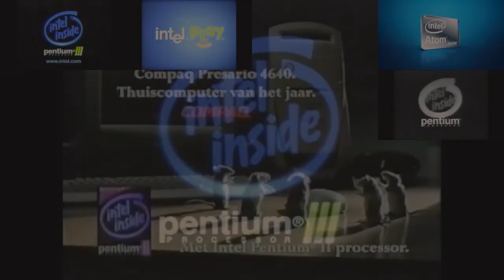Intel Logo History - Sparta Madhouse ZE Extended Remix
Base by Me (Original Sparta Madhouse Zozey Edition Base by zozey1231
                       Original Sparta Extended Base by Keaton)